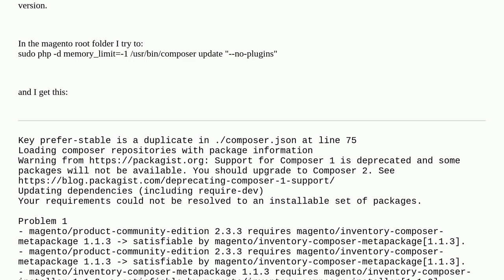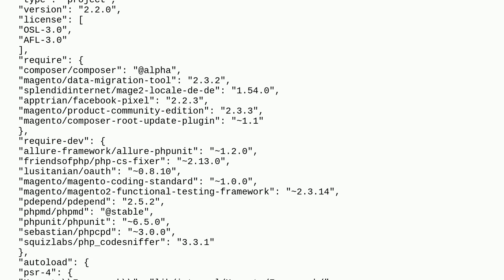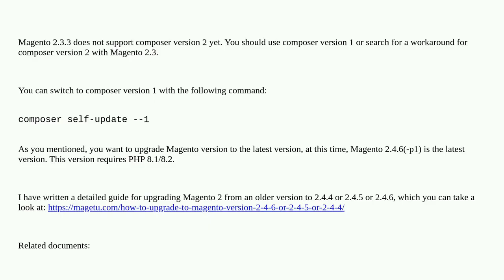Magento: update magento 2.3.2 to 2.3.3 with composer "no matching package found."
update magento 2.3.2 to 2.3.3 with composer "no matching package found."

A special thanks goes out to the community

  magento2.3